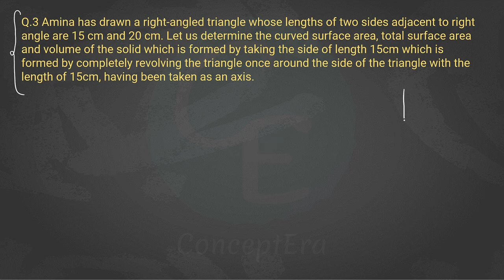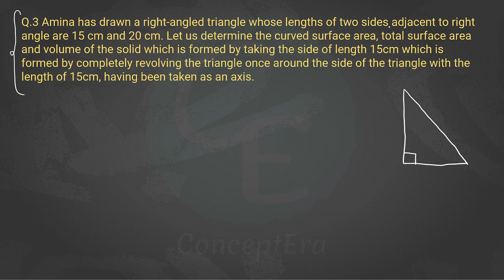02 | Right Circular Cone Q3 and Q6 | WBBSE class 10 maths chapter 16 | Madhyamik mensuration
In this video we will discuss the chapter right circular cylinder it is an important chapter of the mensuration portion

In this channel, you will find videos of maths and science of class 10 which will definitely help you a lot in your studies.

For now, we are providing class 9 and class 10 maths and science videos in the Hindi language because we know that many students of Bengal board are from Hindi or English medium school and they are unable to find videos of their subjects in English or Hindi language

So for the increasing reach of our channel to more and more students, you can simply copy the link of this channel and can share it with all the students who want these types of videos for their studies

Thank you for reading this till now,

And one more thing if you have not subscribed to the channel please subscribe to it and also don't forget to press the bell icon so that you can get the notifications of our latest videos